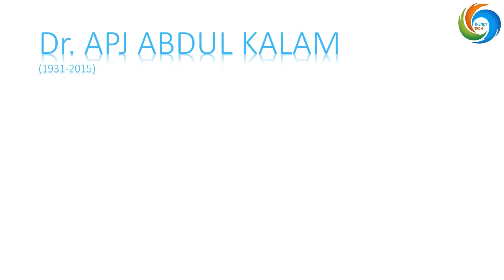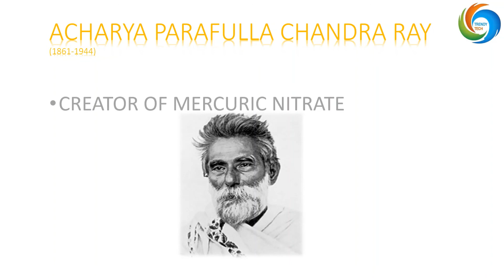OUR GREAT INDIAN SCIENTISTS-in Short video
Salute to Our Great Indian Scientists
TOP 12 OUR GREAT INDIAN SCIENTISTS
1. Dr. A.P.J. ABDUL KALAM
2. SRINIVASA RAMANUJAN
3. SIR C.V. RAMAAN
4. JAGADISH CHANDRA BOSE
5. Dr. M.S SWAMINATHAN
6. VIKRAM SARABAI
7. ACHARY PRAFULLA CHANDRA RAY
8. SALEEM ALI
9. HOMI JAHANGIR BABA
10. HAR GOBIND KHORANA
11. S. CHANDRASHEKAR
12. MEGHNADH SAHA